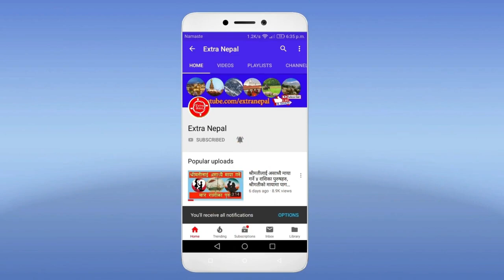छेकेर छेकिन्न इतिहासको पाङ्ग्रा, The wheel of unbroken history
छेकेर छेकिन्न इतिहासको पाङ्ग्रा, The wheel of unbroken history । Jeevan Sharma । Nepali

Who is the singer Jiwan Sharma?
Nepali Progressive Singer ?
Femous Nepali Progressive Singer and Musician ?